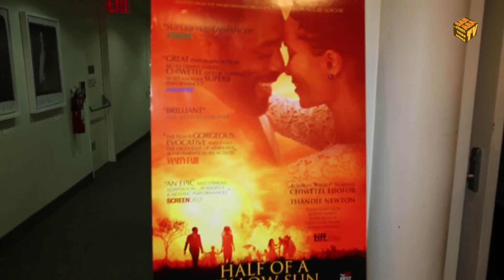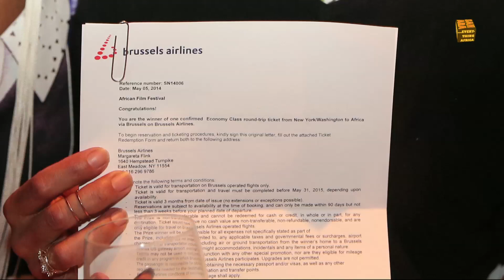Half Of A Yellow Sun Premiers In New York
Biyi Bandele's Half Of A Yellow Sun premiered in New York City on May 9. An adaptation of the book by Chimamanda Adichie, the film was the centerpiece during the 21st New York African Film Festival held from May 7 to May 13 at the Lincoln Center's Film Society's Walter Reade Theater.

The Director, Biyi Bandele, actor Anika Noni Rose and OC Okeji attended the event.

However, the Nigerian censorship board has not been issued certification for the film to premier there and no specific explanations offered. It is suspected that the contents of the film setting during the Biafran war might awaken old wounds.